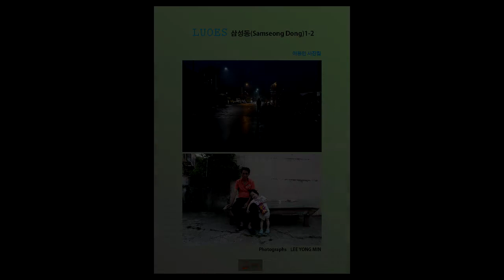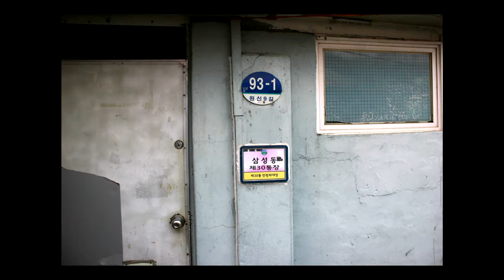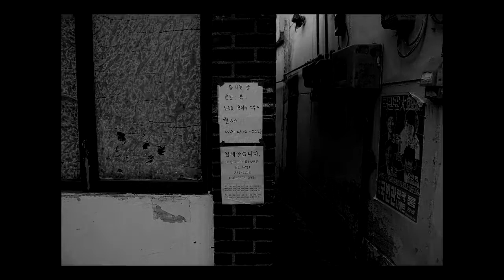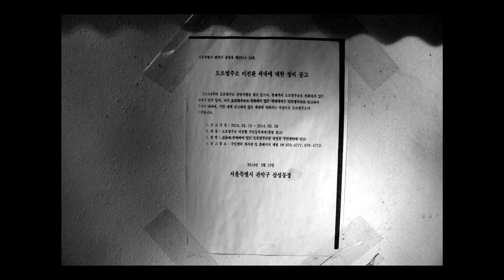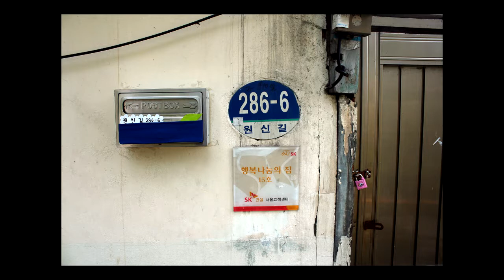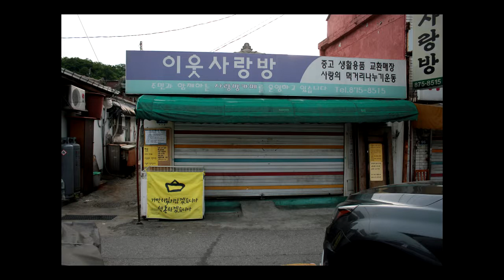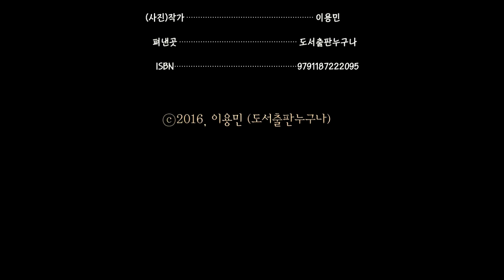LUOES 삼성동(Samseong Dong) 1-2 이용민 사진집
[사진노트]
“삼성동 1-1”사진집은 구 신림10동(밤골),6동 의 2010년~2013년의 모습을 담은 사진들로 채워져있다. 사람 사는 곳이 다 비슷하다고 하지만, 삼성동만의 특징이 고스란히 나타난다고 생각된다. 신림동 중에서도 옛 모습이 가장 많이 남아있는 곳이다. 삼성동에서 인위적으로나 자연적으로 만들어진 모든 것들이 나름대로의 의미를 담고 있다고 생각한다.
-2015년 2월 3일, 이용민

[목차]
서문 4
1. 2013년, 그 여름2 5
2. 2013년, 그 모습들3 22
3. 2013년, 그 특별했던 순간들3 45
4. 그 순간들3 64
5. 2014년, 그 모습들4 97
6. 2014년, 그 사람들4 130
7. 2014년, 그 특별했던 순간들 151
맺음말 176